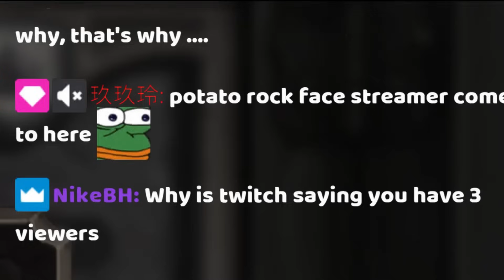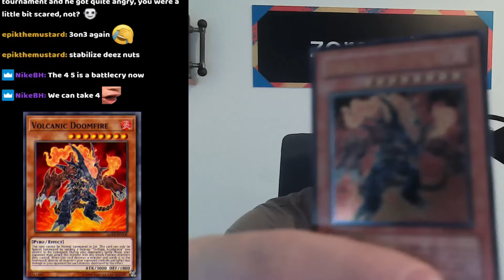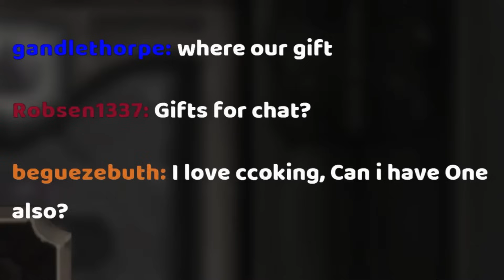I'm Brann, Back from Japan! | Hearthstone Battlegrounds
I'm finally back from Japan with two cool purchases and two top-8s back to back. Can Brann bring us back or is our boomer back broken? Say that 5 times.